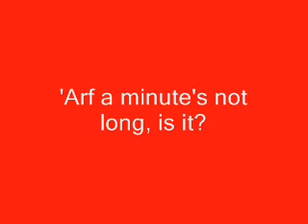NAN - Grandad Farts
My grandad farts after his wife jokes about 'half a minute'.